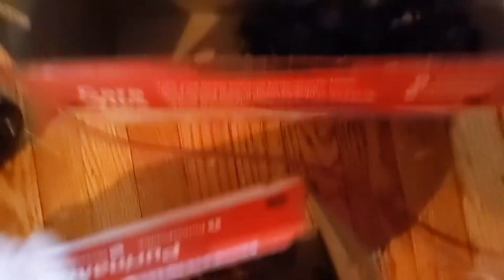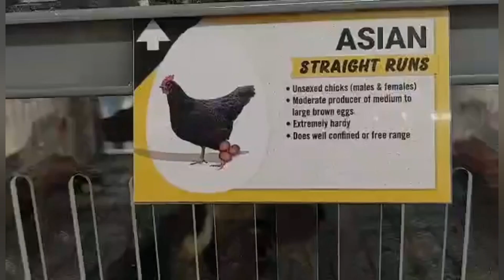Good fences make good neighbors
We had the police show up at our door. Apparently, we need better fences! We're throwing up a temporary fix now, and we'll show you how to do it quickly and cheaply. Please watch to the end, and tell Brandon what a great job he did after working full time!